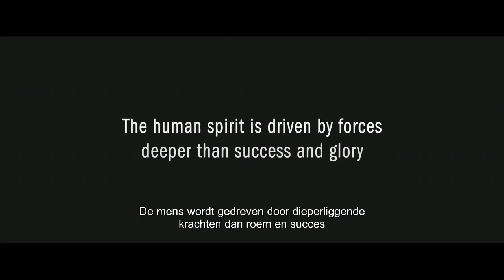Time Trial [NL TRAILER]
Time Trial neemt ons mee naar de laatste wedstrijden in de carrière van profwielrenner David Millar. Mag hij nog één keer zijn kunsten vertonen in de Tour de France? We rijden mee in het hart van het peloton, we zien af bij de onmogelijke beklimmingen en levensgevaarlijke afdalingen, en liggen naast Millar op bed zijn hotelkamer en is de pijn in zijn lichaam voelbaar. We stappen in de volgauto, de bron van comfort, bevoorrading en het schuilen tegen de kou. En we voelen dat elke gereden kilometer een stap dichter bij het einde is. Met gebruik van vernieuwende cameravoering en een soundtrack van de Amerikaanse componist Dan Deacon brengt Time Trial ons heel dicht bij David Millar en toont hoe de menselijke geest gedreven wordt door krachten die dieper zijn dan succes en roem.

VANAF 12 JULI IN DE FILMTHEATERS

‘Een schitterende documentaire.’ – Het is Koers

‘Impressionistische, bij vlagen fenomenale wielerdocumentaire, die de kijker de opwinding, de monotonie en de vaak onmenselijke omstandigheden van het koersen van binnenuit laat ervaren.’ – de Volkskrant

‘A rage against the fading light… a compelling study of the waning of an elite sportsman’s powers.’ – The Guardian